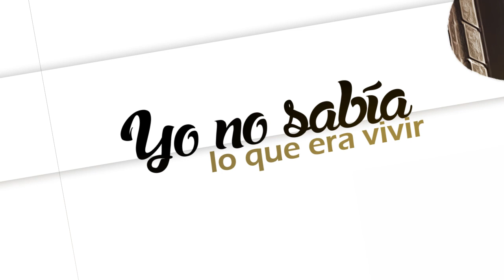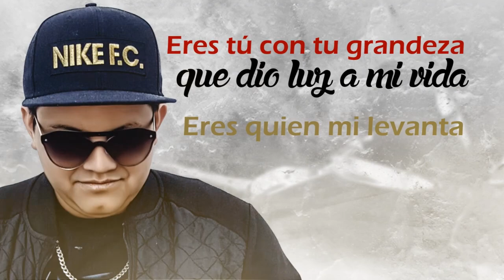Te Encontré - Frank El Escogido (Video Lyric) Reggaeton Cristiano 2017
Tema: Te Encontré
Artista: Frank El Escogido